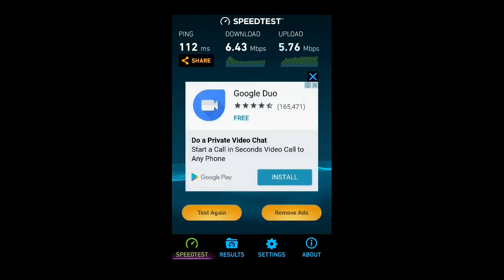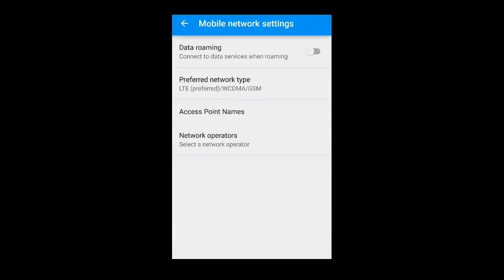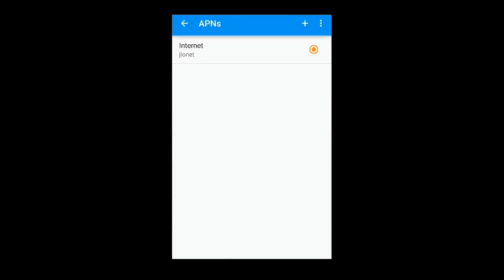How to increase jio 4g speed Reliance Jio speed increase 100% working Jio trick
Here i have shown 4 simple steps to Increase the speed of 4g in Jio.This technique i have shown is 100% working.
Go to access points settings
1.Change port name to 8080
3.Change the Authentication type to PAP
4.Change the bearer to LTE

Save the settings

Now enjoy the doubled or tripled speed :)

This will increase the speed of 4g, Reliance 4g speed, Jio 4g speed increase.